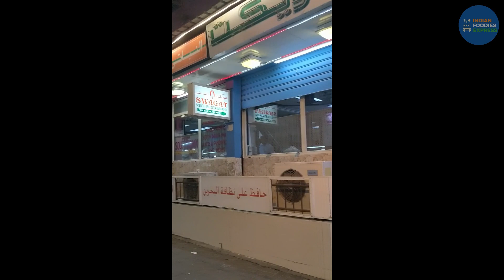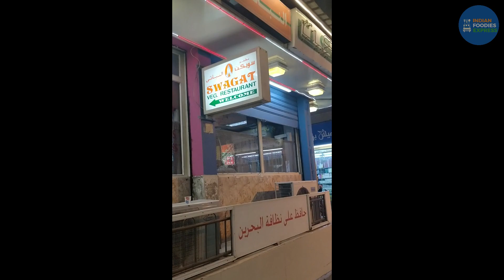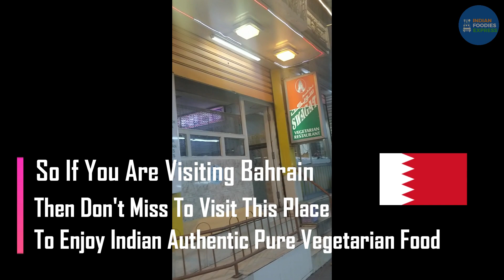Bahrain's Best Pocket Friendly Restaurant | Indian Street Food in Bahrain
Bahrain best pocket friendly restaurant:
In this episode of Bahrain we from IndianFoodiesExpress exploring one of the delicious authentic Pure Vegetarian Restaurant located in Bahrain.
If you are in Bahrain and missing Indian street food then this is the right place to complete your hunger with delicious food at Swagat Restaurant.

About Swagat Restaurant:
Swagat Restaurant is Perfect Value for Money and same time offering very Tasty Vegetarian food. You will get excellent food quality at reasonable price. Specialities are South Indian menu.  Staff are also Indians and fast in service. We strongly recommend this restaurant for indian travelers who are visiting Bahrain.

Address of the Restaurant:
Swagat Restaurant
Cuisines: Indian, South Indian, Street Food, Thali etc.
Meals: Lunch, Dinner, Brunch
Address: Near Shri Krishna Temple, Manama Center, Manama Bahrain.
Love_Now
Wishful_Thinking
Nimbus
AI_2
Back In The City
• We have taken approval from the Swagat Restaurant owner after the permission we have done the video shoot.
★  About IndianFoodiesExpress ★

The Mumbaikar capturing Mumbai Street food around the globe.
   ツ  CONNECT WITH IndianFoodiesExpress  ツ